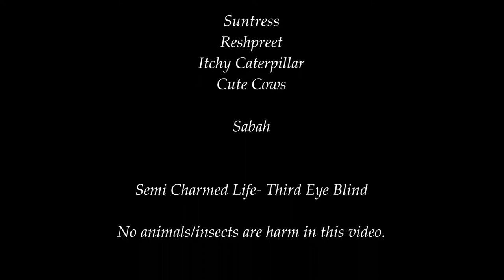Travelogue: Sabah May 2014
A short vacation to Kota Kinabalu, Sabah.

We visited Kundasang (Desa Cattle Diary Farm and Memorial Park), Pulau Manukan and Pulau Mamutik, which are our main visitation spots.